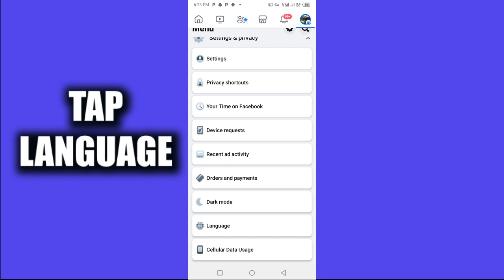HOW TO CHANGE FACEBOOK LANGUAGE TO KISWAHILI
Welcome to Accar TechUg, In this video we are showing you how to change facebook language to kiswahili